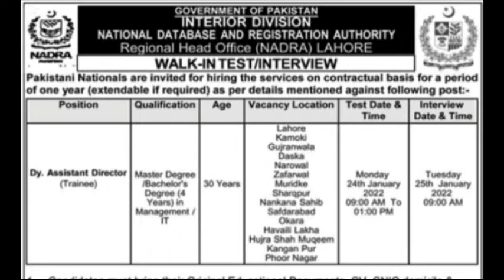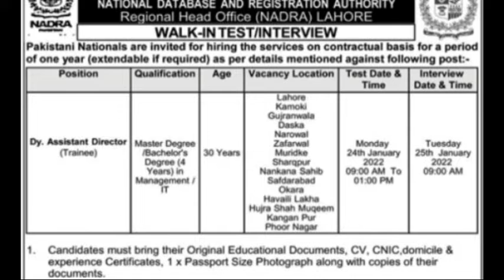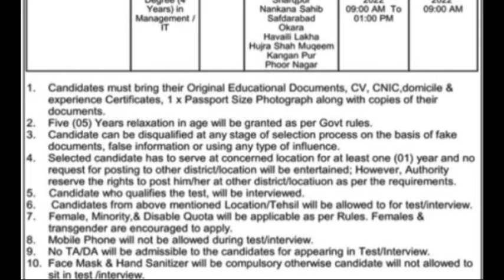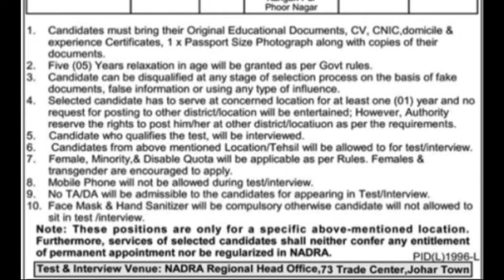NADRA (National Database Registration Authority) Deputy Assistant Director Jobs 2022